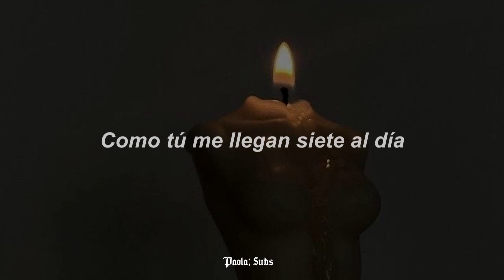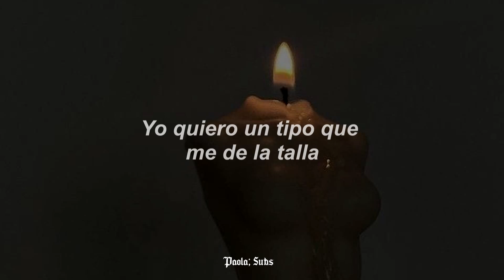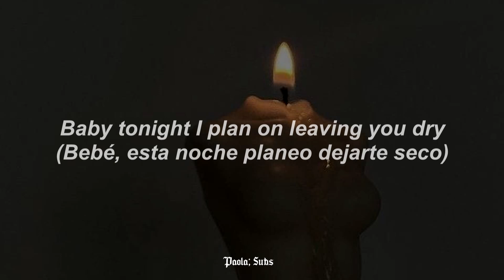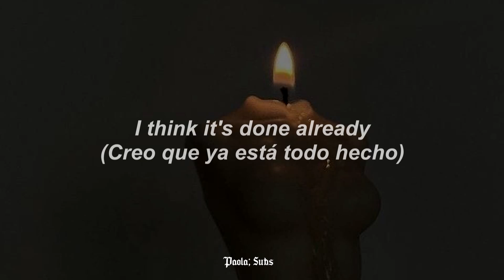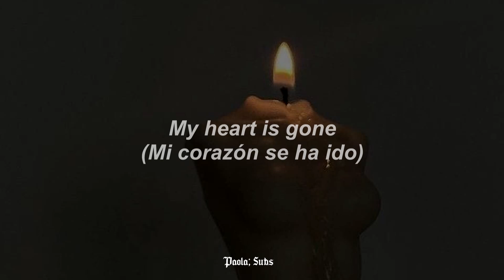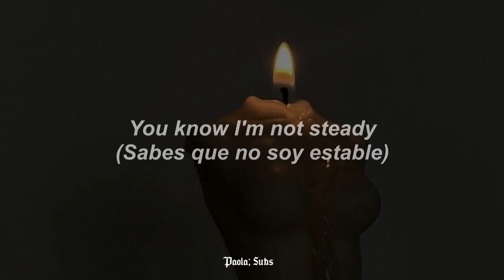Not Steady - Paloma Mami// Letra-Traducción